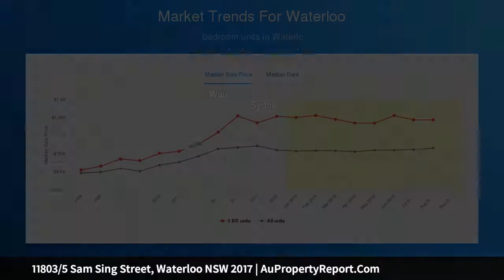11803/5 Sam Sing Street, Waterloo NSW 2017 | AuPropertyReport.Com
11803/5 Sam Sing Street, Waterloo NSW 2017
Property Type: apartment
Bedrooms: 2
Bathrooms: 2
Car Space: 1
Luxury living and breathtaking views